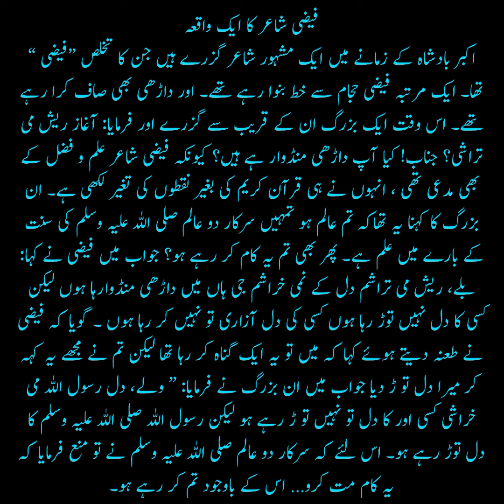اسلامی واقع | فیضی شاعر کا ایک واقع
آج کی ویڈیو میں ہم اسلامی تاریخ کے ایک دلچسپ اور عبرتناک واقعے پر بات کریں گے جو فیضی شاعر کے بارے میں ہے۔ فیضی ایک مشہور شاعر تھے جن کی شاعری میں حکمت اور دینی تعلیمات کی جھلک نمایاں تھی۔ اس ویڈیو میں ہم فیضی شاعر کی زندگی کے اس واقعے کا ذکر کریں گے جو ہمیں ایمان، عزم اور اخلاقیات کے اہم اسباق فراہم کرتا ہے۔

اس ویڈیو کو لائک کریں، شیئر کریں اور ہمارے چینل کو سبسکرائب کریں تاکہ آپ کو مزید دلچسپ اور معلوماتی ویڈیوز ملتی رہیں۔